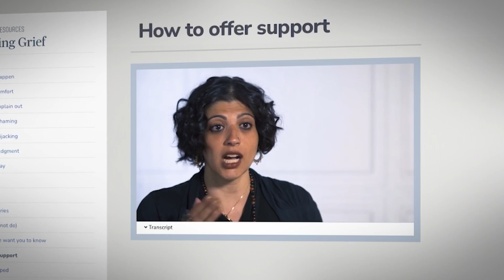Supporting Grief Tip: Offer to Help with the Laundry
It's okay if you're not sure how to offer support to a grieving person; no one teaches us how to navigate this space. The good news is that these skills are learnable.

Speaking Grief is a public media initiative produced by WPSU Penn State with philanthropic support from the New York Life Foundation. Visit speakinggrief.org to find the full Speaking Grief documentary along with more videos, webinars, and resources about grief you can share with clients, friends, and family. Speaking Grief is a free online resource with dozens of pages of content and hundreds of videos to help you understand and respond to grief—whether it be your own or someone else’s. It provides practical, actionable guidance like how to offer support to a grieving person and what to say vs. what to avoid. And, it shares real people’s lived experiences with all types of loss.

For more, visit speakinggrief.org.

Follow Speaking Grief on Instagram and Facebook @wpsugrief